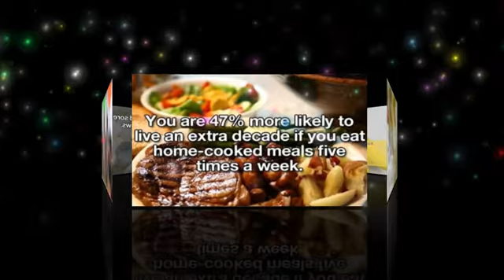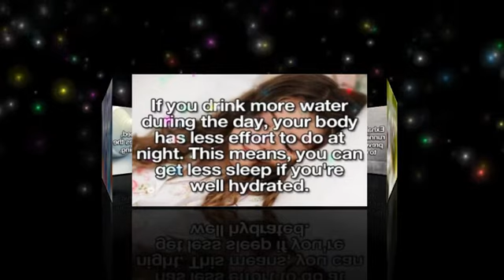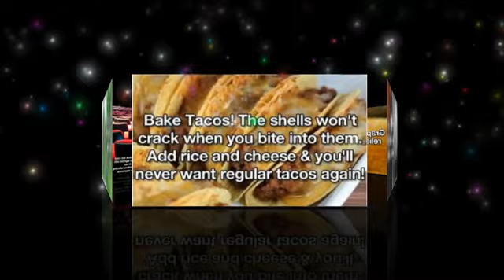“Life hacks,” “helpful hints,” “pro tips;”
“Life hacks,” “helpful hints,” “pro tips;” whatever you call ’em, they’re worth a try